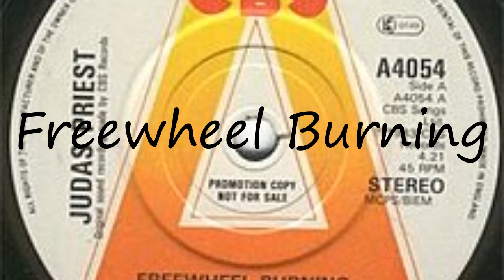How to pronounce Freewheel Burning in English?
to speak in yourself Freewheel Burning and let us know how it done according you! :) Want to teach us how you name is pronounced? and let us know! Do you have a pet or a favorite animal? Searching for a nice baby name with meaning? How to pronounce Freewheel Burning in English? say Freewheel Burning! How to say Freewheel Burning. How to pronounce Freewheel Burning correctly.  Learn the pronounciation Freewheel Burning! Expand your vocabulary, learn Freewheel Burning word. Use this free pronunciation guide to practice words at a time. Learn for free. Thank you for viewing, please like or subscribe! hoe om te sê, si të thuash, እንዴት እንደሚናገር, wie sagt man, comment dire, come dire, como dizer, как сказать, nasıl denir, cómo decir, 怎么说,